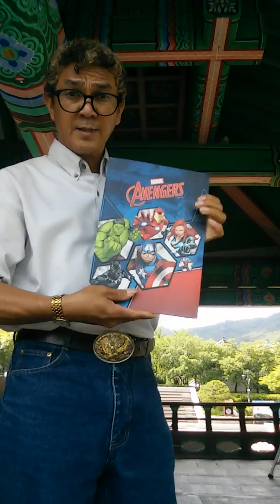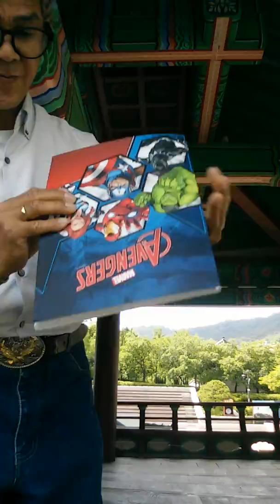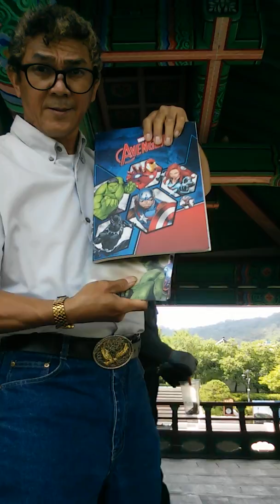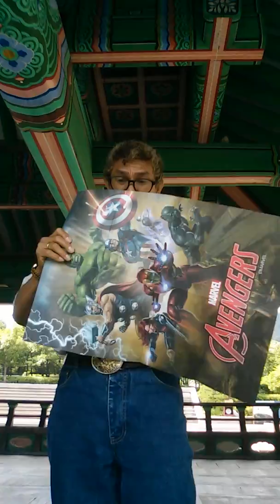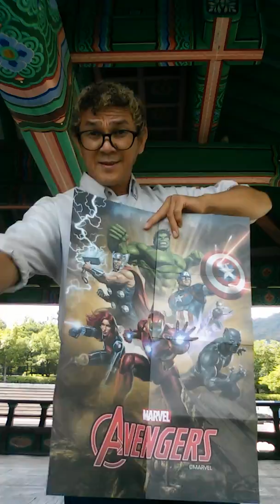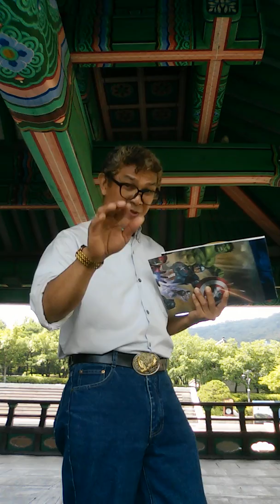AceTrix"3 in 1 Trix show 2018 South Korea